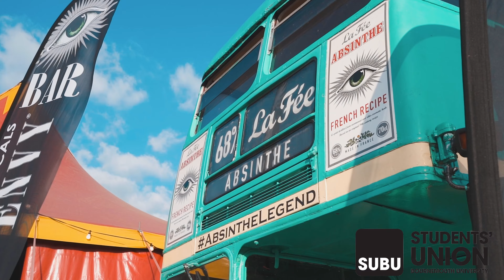SUBU SUMMER BALL 2023 AFTER MOVIE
THE OFFICIAL SUBU SUMMER BALL 2023 AFTER MOVIE IS HERE

The SUBU Summer Ball is fully planned, organised and staffed by the Student Union at Bournemouth University. It is the largest in the country, truly unique and no other Students Union has anything like it. It is something we’re incredibly proud to put on for students.

Every single penny of profit made from the event goes back into the Student Union and funds all aspects of the organisation. From clubs & societies to support services and representation, your involvement with the Summer Ball helps to enrich every students experience at Bournemouth University.

Thank you for being a part of something special!

Open to all BU & AUB students + up to 3 non student guests
Graduate tickets also available for 2024!

Videography by: Adam Russell Visuals & Conrad Visuals